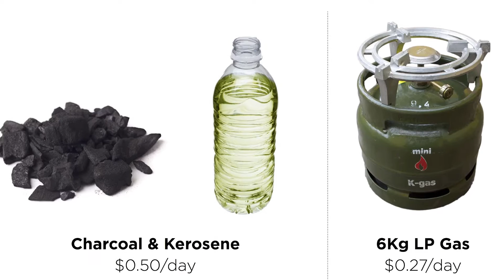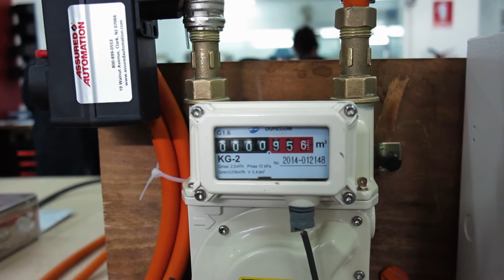USA 2016 Winner: PayGo Energy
Hear from USA 2016 Winner Nick Quintong and the PayGo Energy Team